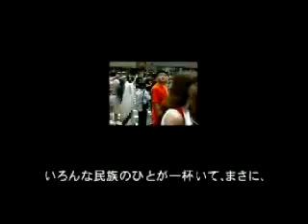It is 45minutes to the back[002/2]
intermedia performance unit Nest PERFORMANCE MOVIE
001.002

intermedia performance unit nest

Kazuhiro Ikeno (NEST)
Yuzo Ishiyama (NEST)
Hiromi Kosugi (NEST)
Miki Sato (NEST)
Hiroko Tanakawa (NEST)
Taro Nishimoto (NEST)
Naoki Hamanaka (NEST)
Kunihiko Matsuo (NEST)
Yuuji Sekiguchi (balance)
Takayuki Kuroda (ball inc.)
MOODMAN (M.O.O.D.)
Kuknacke
BERGBAHN
Yoichiro Natsume
Keisuke Ishikawa (PLUG)
Ryohei Suga
Dansgroep Krisztina de Ch?tel

Circulation Module 2000.03:Munich
SINE WAVE FILTER 1999.03:Tokyo
Linkage 2000.07:Amsterdam
[[pm01:00-pm05:00] 2001.03:Kanagawa
zbb 2002.08:Tokyo